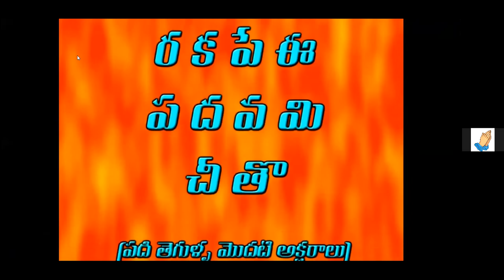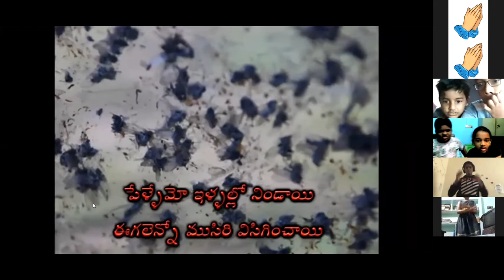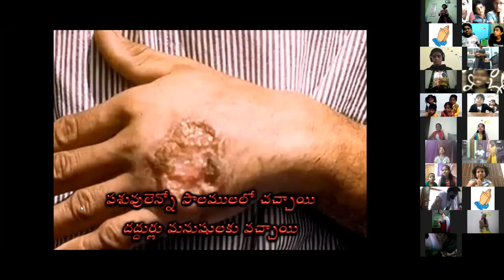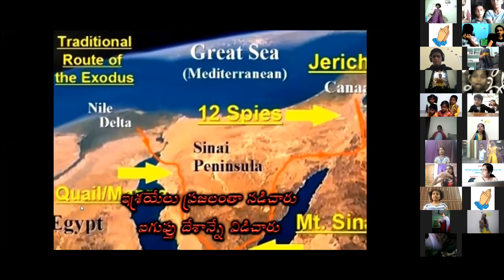LW & KGT CHILDREN CLUB~ 23rd JAN 2021~ DAY# 293~ ACTION SONG COMPETITION